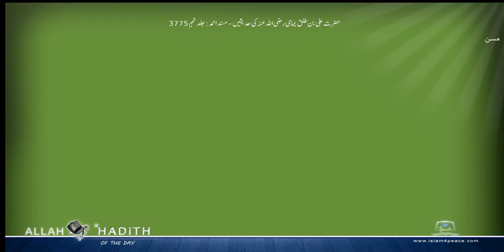حضرت علی بن طلق یمامی رضی اللہ عنہ کی حدیثیں مسند احمد Musnad Ahmad Islam4Peace com